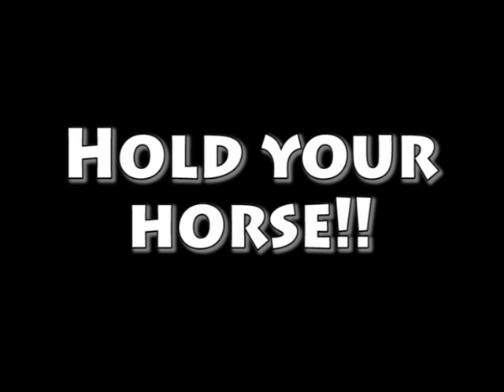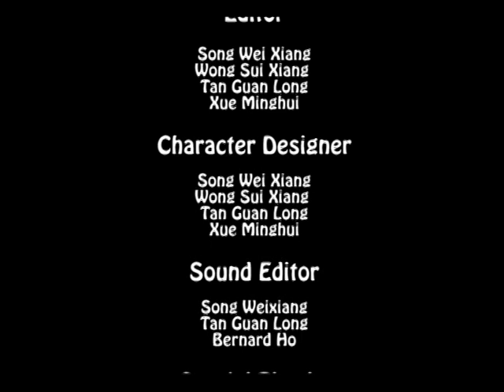Claymation: Potatoes Town Fashion Show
A Vegetables Fashion Show held at a small Potatoes Town.

A projects my teammates and I did during vacation for a competition entry. It's our first try in craymation.

(An ITE College East Production)